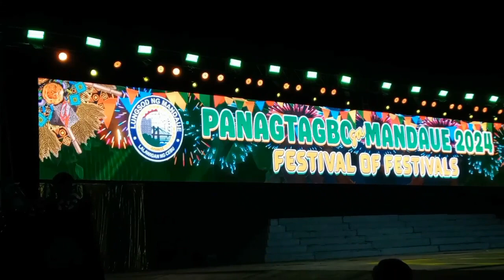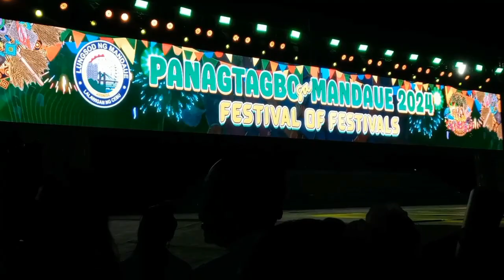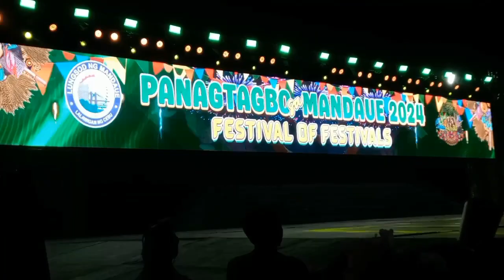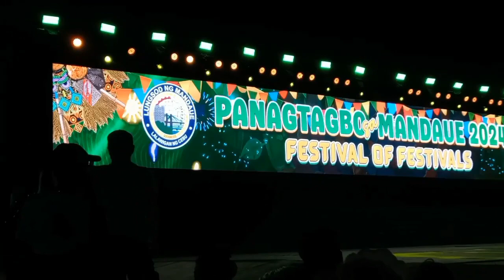Panagtagbo sa Mandaue Festival of Festivals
Watching of Panagtagbo sa Mandaue Festival of Festivals 2024 at Mandaue SRP.